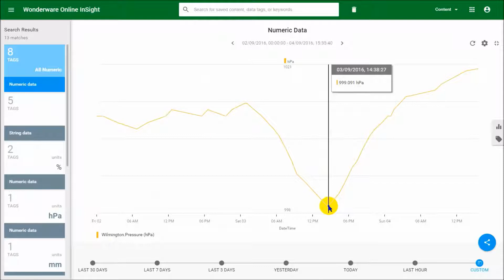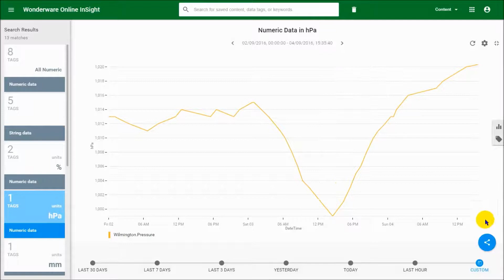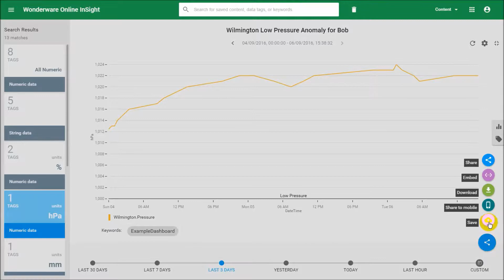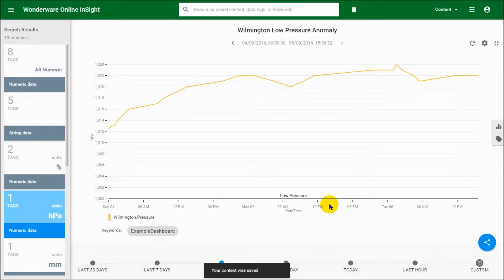AVEVA Insight: Using Relative and Absolute time settings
Discover how - and when - to use Relative and Absolute time settings in Wonderware Online InSIght in this short instructional video.